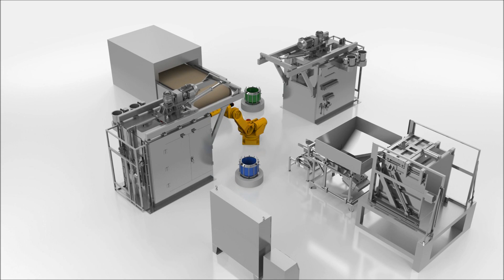STC Dip Spin Commander Line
STC Dip Spin proudly announces our new Commander Line Dip Spin Coating System featuring two coating booths and a fanuc 5 axis robot for all basket handling. The weight in deduct loading system provides excellence visible as parts are dispended into the basket. A maximum drop of 8” provides soft handling of the parts. The baskets are placed in the stations has the robot handles the other basket in a normal sequence of operation. The robot removes the basket from the coating chamber and evenly distributes the parts directly to the oven belt. Average cycle times is 50 seconds between basket unloading. After loading the parts on the curing loading belt, the basket is transferred to another station allowing the robot to continue the normal sequence of operations. The weigh in deduct loading system includes a hydraulic bin dumper with a metering door. The system weights product and deducts pre-programmed batches directly into the work basket which tilts as it loads for soft handling. The Commander Line achieves uniformed coating of parts that have recessed heads, threads and hard to reach inside dimeters. This is accomplished with a slow spin and up to a 90-degree tilt function. This fully automated, high volume product coater offers state of the art technology for today’s demanding coating applications.

STC Dip Spin has been serving the finishing industry for 40 years. We design and manufacture our systems in USA.